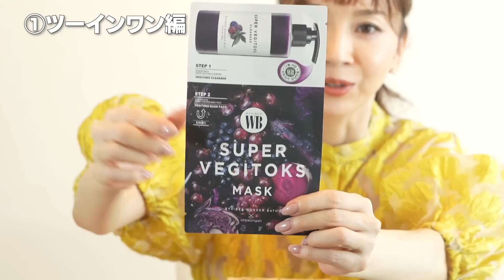#48 新大久保で買える！使ってよかったプチプラ韓国コスメをご紹介！【韓国コスメ】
前回の新大久保ツアー動画で購入した
韓国コスメやスキンケア商品をご紹介します❣️

デザインも機能性も抜群で、
お値段もお手頃な商品ばかりでしたので、
ぜひ新大久保で購入してみてください♪

●前回動画を一緒に撮影していただいたGeorgeさんのInstagram